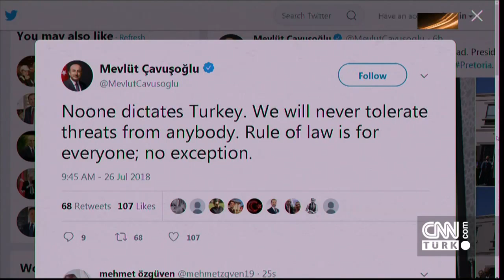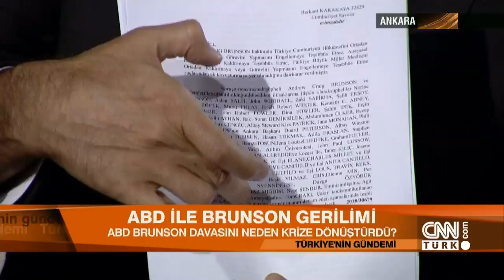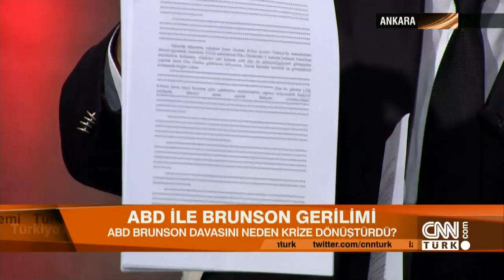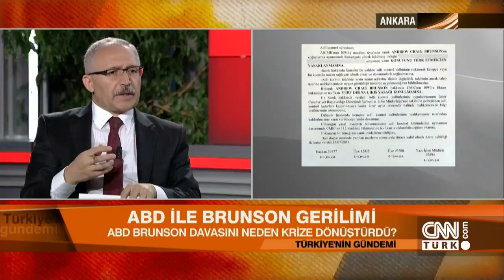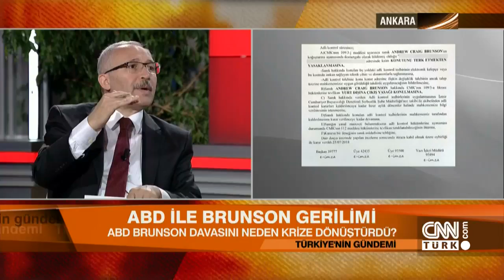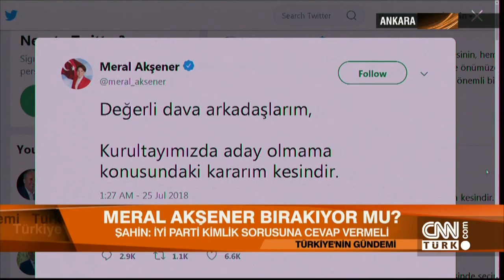ABD Brunson davasını neden krize dönüştürdü? - Türkiye'nin Gündemi 26.07.2018 Perşembe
Ercan Gürses, sıcak geli̇şmeleri̇n art arda yaşandığı Ankara gündemi̇ni̇ gazeteci̇ ve si̇yaset bi̇li̇mci̇ konuklarıyla CNN TÜRK'te değerlendi̇rdi. CHP'deki̇ i̇mza tartışması nasıl sonuçlanacak? Parti̇de hangi̇ deği̇şi̇mler yaşanacak? İYİ Parti'yi̇ nasıl bi̇r gelecek bekli̇yor? Kurultay kararı sonrası ki̇mler genel başkanlık i̇çi̇n aday olacak? Terörle mücadele düzenlemesi̇ yeni̇ döneme i̇li̇şki̇n neler geti̇ri̇yor? ABD Brunson davasını neden krize dönüştürdü? Ercan Gürses sordu, gazeteci̇ler Abdulkadi̇r Selvi̇, Nedi̇m Şener, Oral Çalışlar, si̇yaset bi̇li̇mci̇ler Prof. Dr. Mi̇that Baydur ve Prof. Dr. Mehmet Şahi̇n, Türki̇ye'ni̇n Gündemi̇'nde yanıtladı.